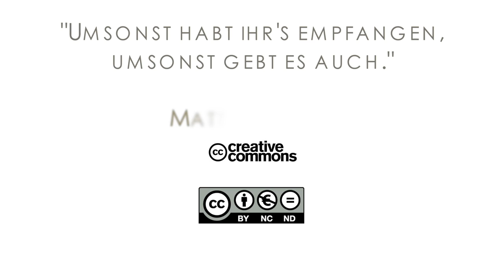16Q01 / 06 Rebellion and Redemption